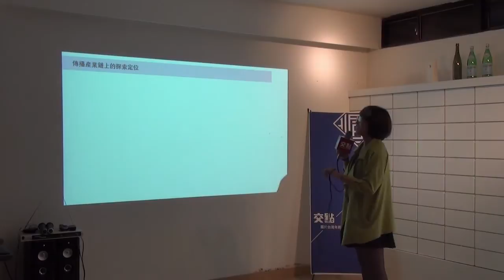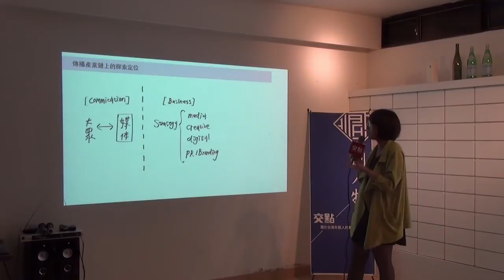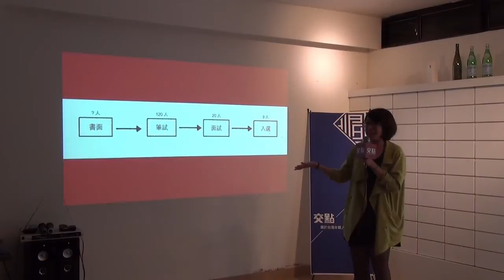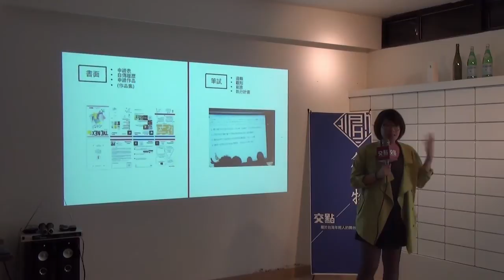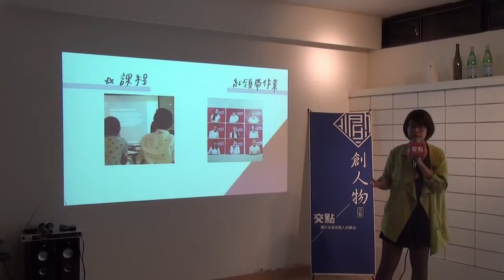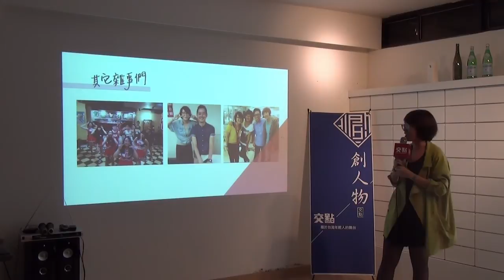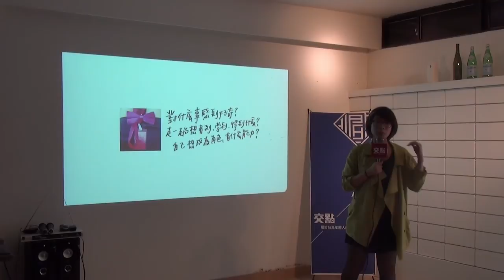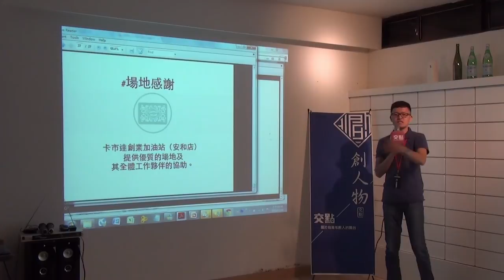創人物2014.11月 - 姚映竹 : 奧美廣告紅領帶計劃實習生